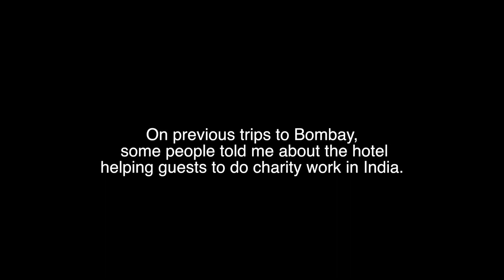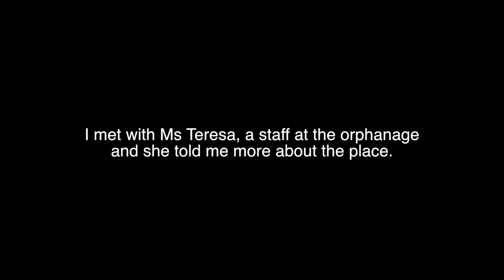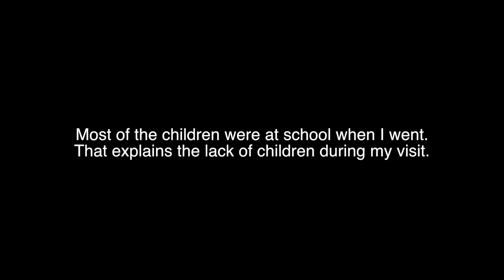Snehasadan - Through the eyes of a visitor